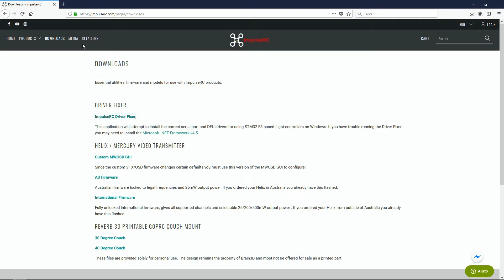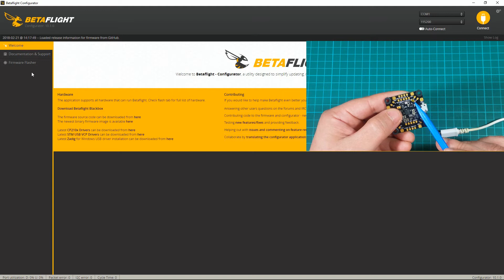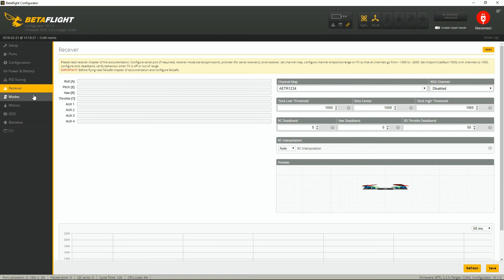Bardwell F4 AIO - Firmware Upgrade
⚡ SPECS: ⚡

- 3-6s F4 AIO board with MPU 6000
- Centrally located gyro
- Betaflight OSD
- Compact 30.5x30.5 board layout
- 9v filtered power out for VTXs
- 4x UARTS for FRSKY, SBUS, IBUS, SAT (2 inverted UARTS)
- Smart Audio compatibility and Camera Control capability
- Programmable LED pin
- Buzzer pins
- Blackbox capability
- No pinned-connectors – all direct solder for optimal durability
- Included and installed vibration dampeners
- 7.29g Weight